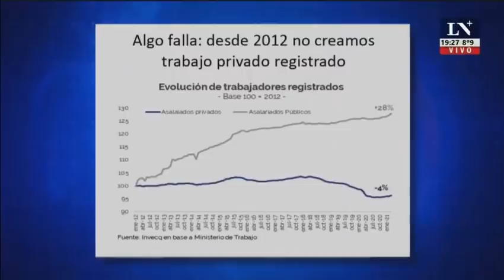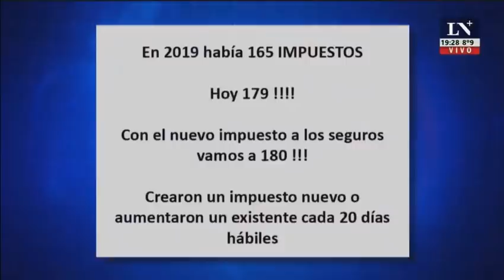Gustavo "Lacha" Lazzari en Especial Domingo LN+ 8/8/2021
El economista y empresario PyME Gustavo "Lacha" Lazzari entrevistado en Especial Domingo x LN+ junto a Franco Rinaldi.
Lacha TV, podrán imitarnos, jamás igualarnos.